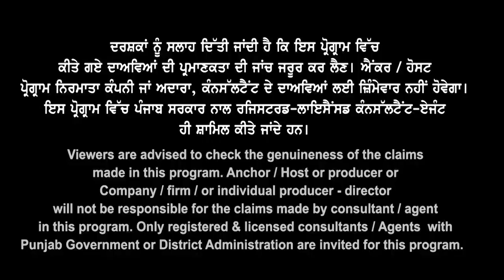ਲਓ Canada 5.5 ਅਤੇ PTE Offer ਦੀ ਕਿੰਝ ਵਧੀ ਮੰਗ I Refusal & Big GAP ਮੁੜੇ Canada I study Visa Updates 23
Canada 5.5 ਅਤੇ PTE
Offer ਦੀ ਕਿੰਝ ਵਧੀ ਮੰਗ
Refusal & Big GAP
ਮੁੜੇ Canada ਵੱਲ